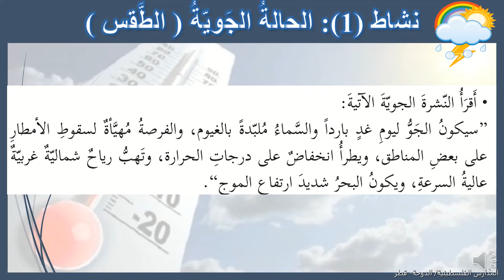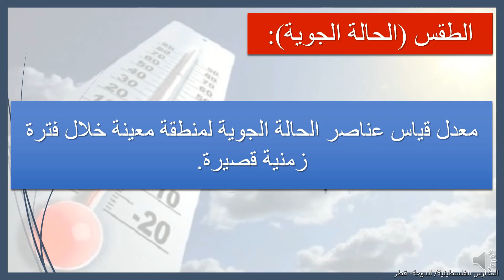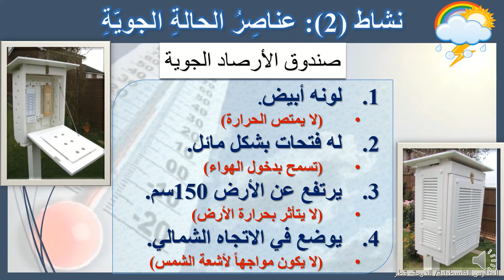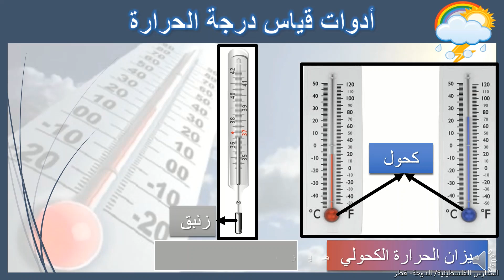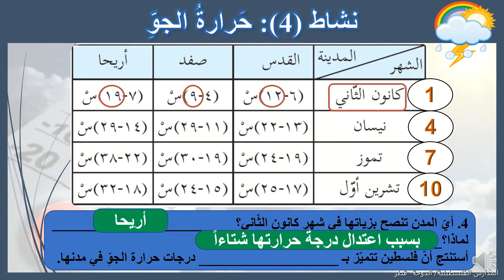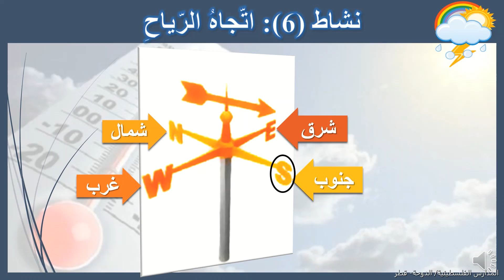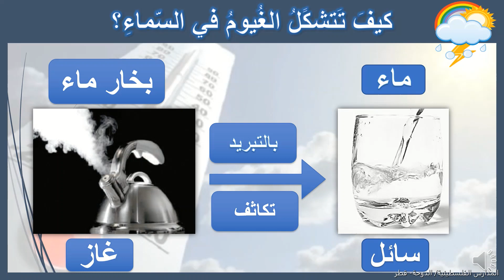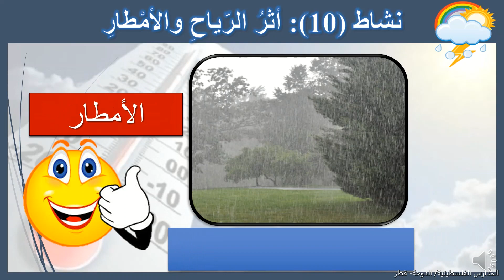مظاهر الحالة الجوية /العلوم والحياة/ الصف الرابع الابتدائي